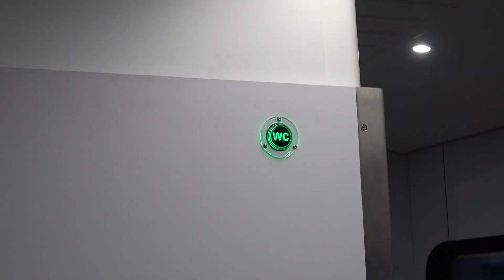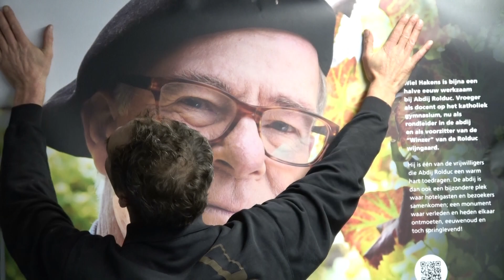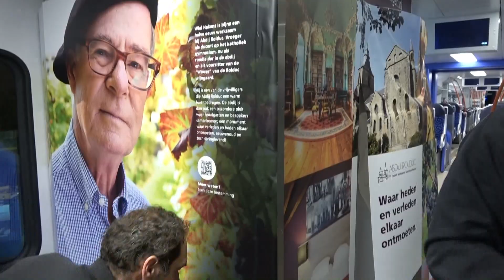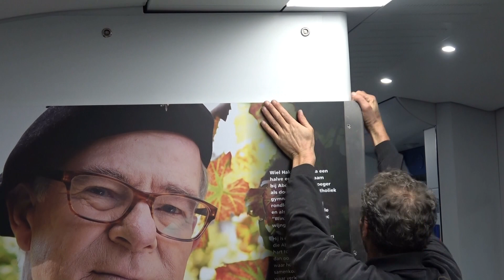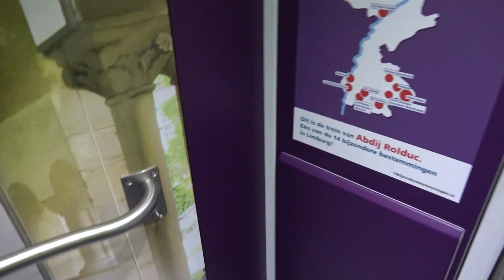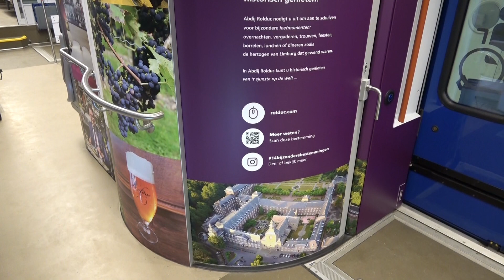Euro Rails 218 - Arriva Flirt 453 met een bijzondere bestemming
Op 1 februari 2018 werd de Arriva Flirt 453 in Kerkrade onthuld als Abdij Rolduc, één van de bijzondere bestemmingen die 14 Flirt's van Arriva in Limburg vertegenwoordigen. We zijn erbij als de 453 in Maastricht opgehaald wordt, als het treinstel onthuld word en de making of van hetgeen er in Kerkrade onthuld werd. Daarvoor waren we op 9 januari 2018 te gast bij Stadler in Blerick. Veel kijkplezier bij deze aflevering!!